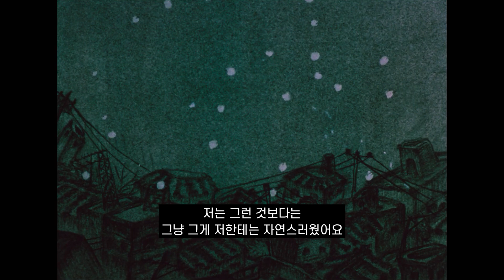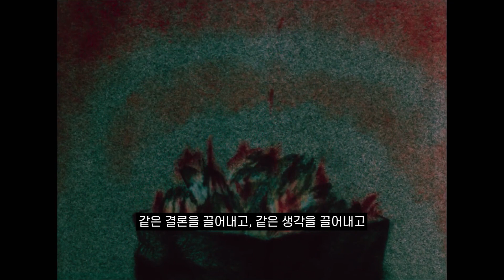[서울독립영화제2023] 독립영화 아카이브전: ‘오래된 꿈’ 김현주 감독 구술사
[오래된 꿈 Still Unbroken]
김현주 KIM Hyun-Joo 1994 | Animation | Color | DCP | 6min

추운 겨울 저녁. 한 소년이 종이비행기를 날린다. 그 종이비행기는 어두운 골목길의 중년 남자에게로 또 청소부에게로 이어진다. 이후 그들은 종이비행기가 날아든 거리에서 만나게 되고, 종이비행기를 태워 따뜻하게 몸을 녹인다. 희망은 끊이지 않고 이어져 마침내 다같이 나눌 수 있을까. 1994년 제1회 서울단편영화제 우수상 수상작.
On a cold winter evening, a young boy launches a paper airplane into the sky. The paper airplane travels through the dark alley and into the hands of a middle-aged man, and then to a cleaner. Eventually, they meet up at the location where the paper airplane had landed. They  burn the airplane to light up a fire. Can hope be connected and shared in the end?

작품 상세 정보 및 서울독립영화제2023 상영일정 보러가기

✅영화제 현장 기념품 부스에서 판매될 인터뷰 구술자 책자 『다시 만난 독립영화 VOL.6』도 많은 관심 부탁드립니다! 해당 도서는 ‘독립영화 아카이브전’ 관람객 전원에게 1부씩 증정됩니다.